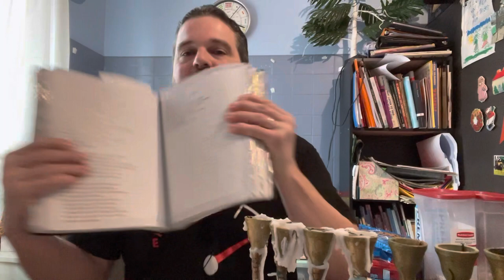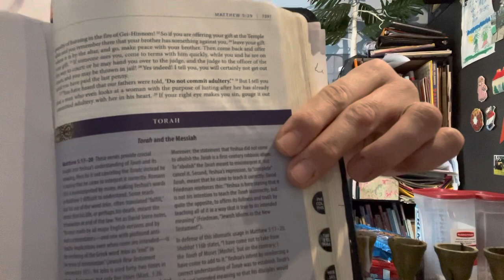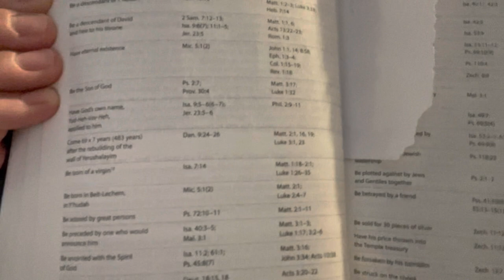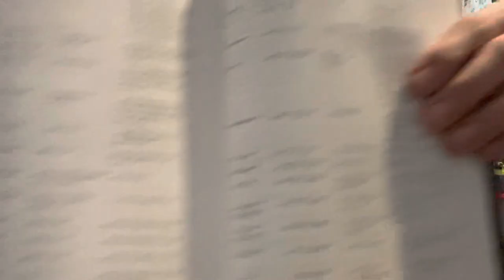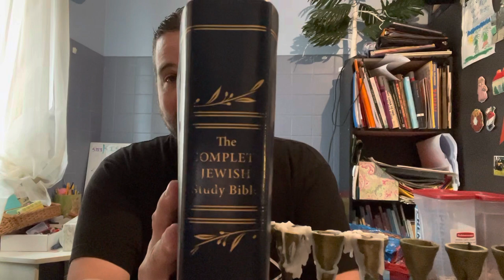Complete Jewish Bible is the Best Bible! | My CJB is Better Than Your KJV